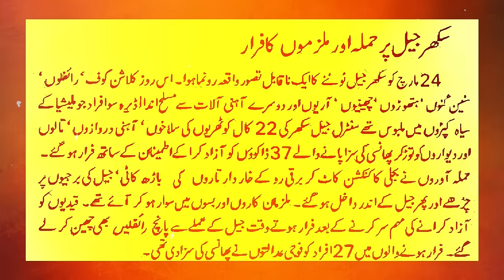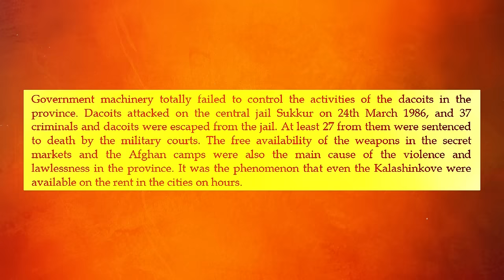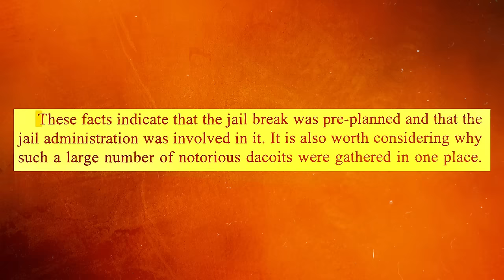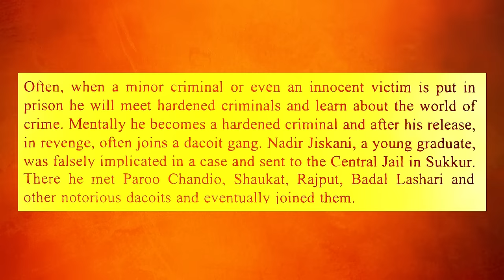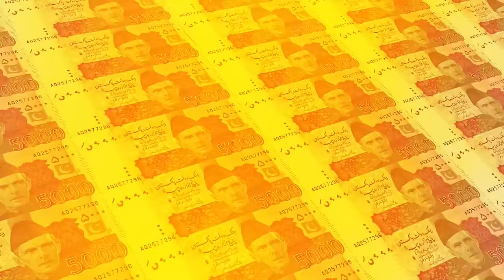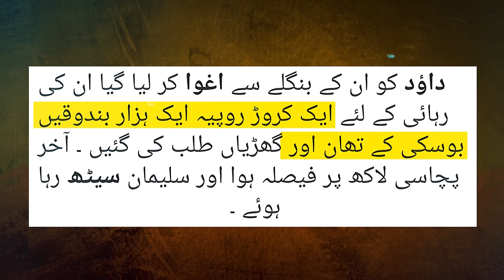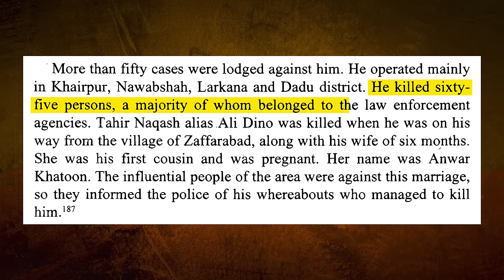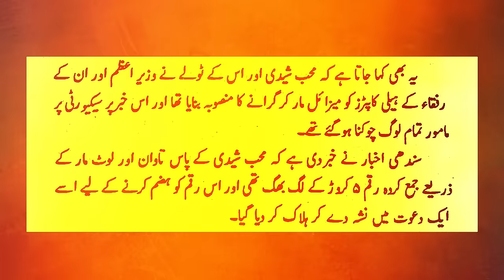Dacoits in Sindh - Part 2 | کچے کے ڈاکوؤں کی تاریخ ؔ | Sindh Ka Dakuon ki Tarikh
Dacoits in Sindh, Dacoits in Karachi, Kacha Dacoits, kachay ka daku

This is 2nd video of the series which is providing information on the history and background of dacoits in Sindh. The major duration covered in this video includes 1984 to 19991. The video is providing information on killing of two solders because of an unplanned activity on dacoits by the former General of Pakistan army  Ali Kuli Khan Khattak (he was Brigadier at that time) along with SP of police as the dacoits of Sindh had advantage of observing them in advance while sitting on top of trees in Jungle. Further video is providing information on movement of the Dacoits of Sindh in Lahore, Punjab as they tried to Kidnap the veteran film actor, Sultan Rahi from his residence and later on in front of a film studio. However, the dacoits were unsuccessful and they instead kidnapped a brother of former interior minister from Jhang, Makhdoom Syed Faisal Saleh Hayat. Moreover, kidnapping of the brother of renown businessman Mr. Ahmad Dawood is also narrated in this video. Furthermore, life stories of two of the main dacoits of this duration including, Muhib Shedi and Ali Dino Tunio alias Tahir Naqash Butt starting from their family background to becoming most infamous dacoits, are also discussed in this video.